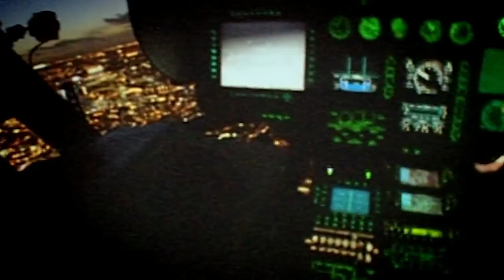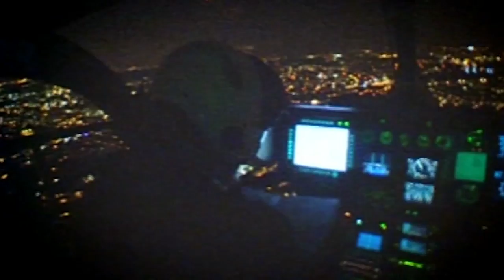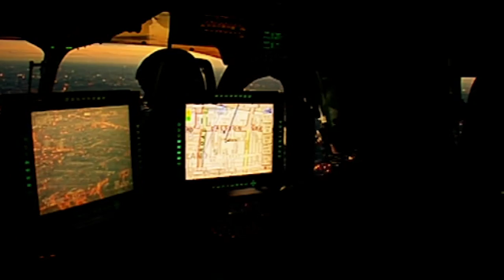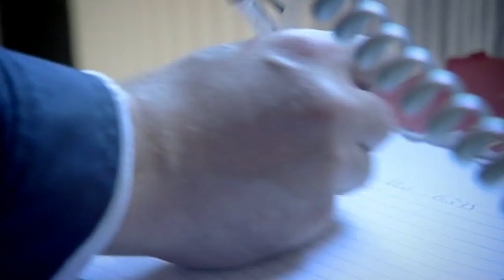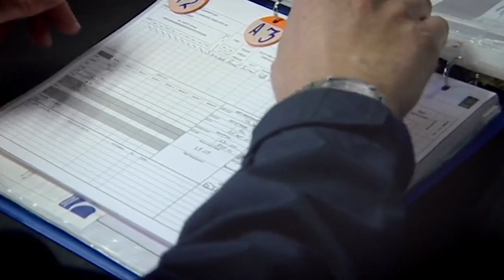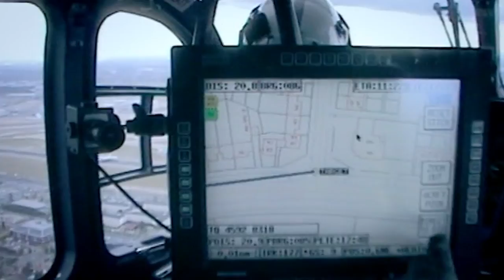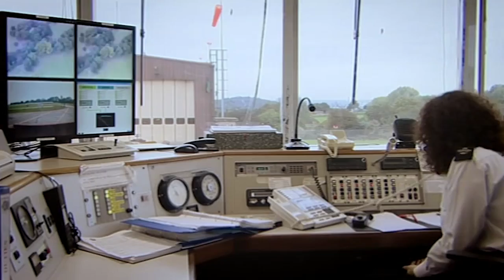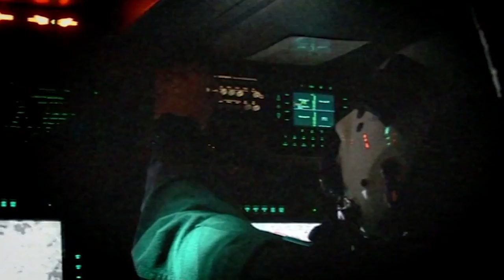Police Dogs Train For The Sky!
The Sky Cops get help from their four-legged friends as together they catch criminals who try to hide from the police. With India 99 above using their thermal image camera and the dogs below sniffing them out, there is no cover even in the darkness. Back at the Sky Cops' base, the dogs from the Metropolitian Police specialist arms dogs unit are training with PC Pat Agnew so they can use the new helicopters to get to where they are most needed more quickly. But all is not well for one of the dogs, and his fear of flying leaves its mark on the crew.

Content owned and licensed from Cineflix to Little Dot Studios.